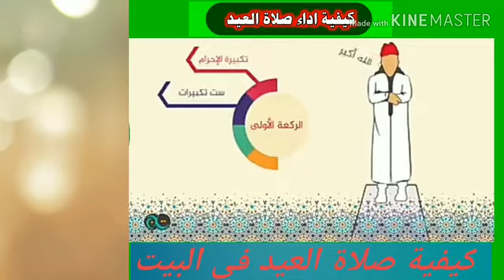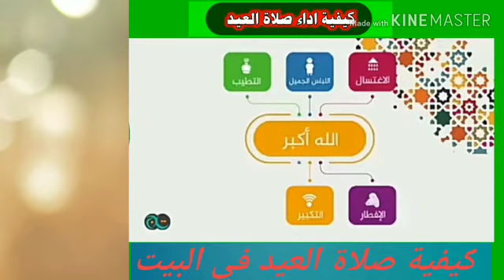كيفية صلاة العيد بالبيت